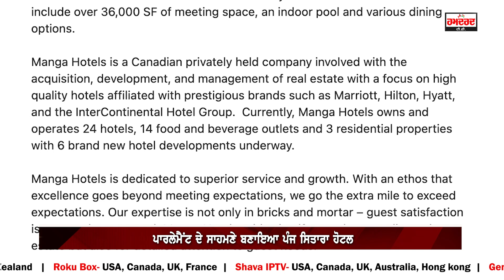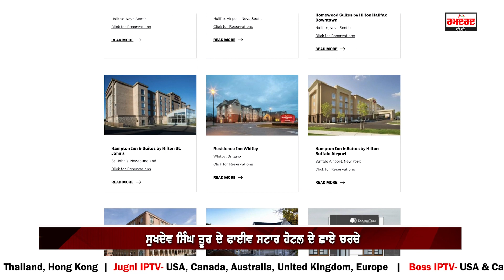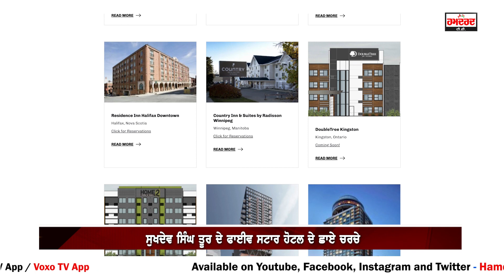Canada ਦੀ ਪਾਰਲੀਮੈਂਟ ਅੱਗੇ ਪੰਜਾਬੀ ਨੇ ਗੱਡੇ ਝੰਡੇ, ਸੁਖਦੇਵ ਸਿੰਘ ਤੂਰ ਦੇ Five Star Hotel ਦੇ ਛਾਏ ਚਰਚੇ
ਕੈਨੇਡਾ ਦੀ ਪਾਰਲੀਮੈਂਟ ਅੱਗੇ ਪੰਜਾਬੀ ਨੇ ਗੱਡੇ ਝੰਡੇ
ਸੁਖਦੇਵ ਸਿੰਘ ਤੂਰ ਦੇ ਫਾਈਵ ਸਟਾਰ ਹੋਟਲ ਦੇ ਛਾਏ ਚਰਚੇ
ਪਾਰਲੀਮੈਂਟ ਦੇ ਸਾਹਮਣੇ ਬਣਾਇਆ ਪੰਜ ਸਿਤਾਰਾ ਹੋਟਲ